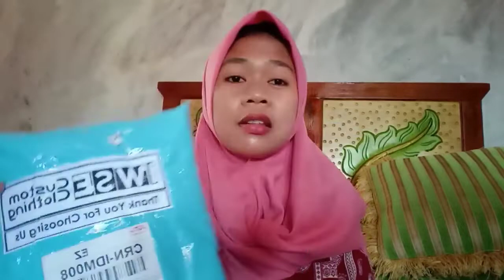Youtuber t-shirt || Kaos Youtuber